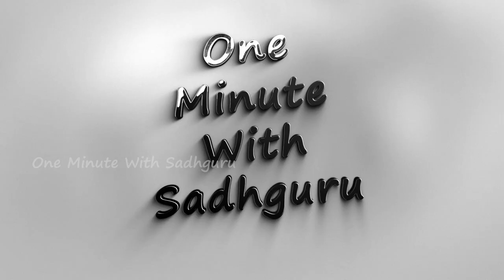Sankaran Pillai Set off On a Spiritual Journey | One Minute With Sadhguru|Whatsapp Status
Sankaran Pillai Set off On a Spiritual Journey | One Minute With Sadhguru
Namaskaram,
This is Our Small Effort To Spread The Message Of
Sadhguru To Every Individual As Much As Possible.
One Minute With Sadhguru

1)This video has no negative impact on the original works (It would actually be positive for them).
2)This video is also for teaching purposes.
3)It is not transformative in nature.
4)I only used bits and pieces of videos to get the point across where necessary.
Music In This Video Credits To:
Pranams.